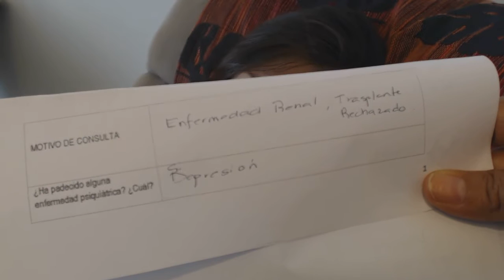410 Psicóloga Ery Cervantes. Paciente con insuficiencia renal. Con rechazo de implante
ULTIMAS  VISITAS DEL  2015 :  HIPNOSIS - Terapia de Regresión y Vidas Pasadas "sanando desde el origen"
CANCUN del 21 al 24 de Oct.
GUADALAJARA 30 y 31 de octubre.
PATTERSON CALIFORNIA, USA.  del 6 al 11 de noviembre.
TIJUANA  del 12 al 16 noviembre
CURSO INTENSIVO DE HIPNOSIS EN AGUASCALIENTES AGS. del 19 al 22, Terapia regresiva del  23 AL 26.